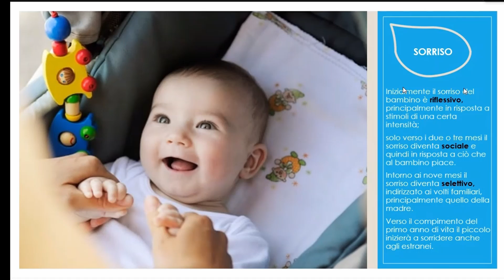L'importanza dei primi sorrisi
Eleonora Turcati, tecnico della riabilitazione psichiatrica UONPIA Codigoro, spiega l'importanza dei primi sorrisi.

La pillola video è tratta dal webinar tenuto da UONPIA – Unità Operativa di Neuropsichiatria per l’Infanzia-Adolescenza Distretto Sud Est AUSL Ferrara.